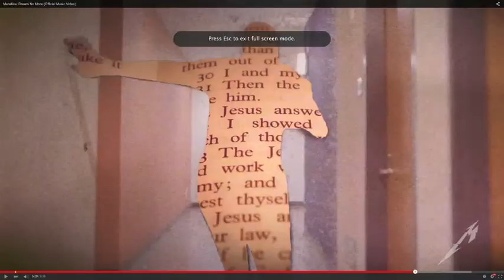/ˈbās(ə)n/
4 String Bass Guitar Tuning -
"C Standard" ( 2 Steps Down ) (C - F - A# - D#)